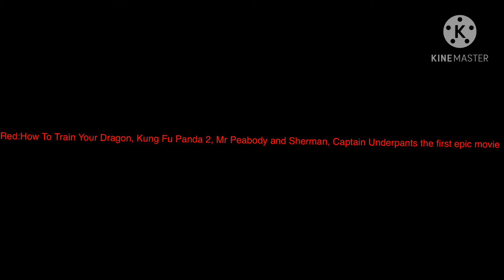Intru 3D logos